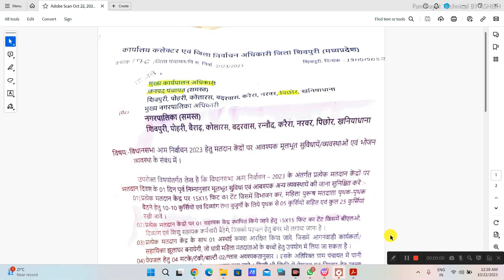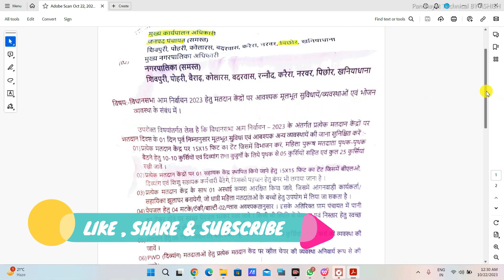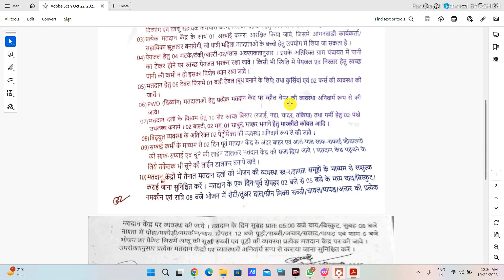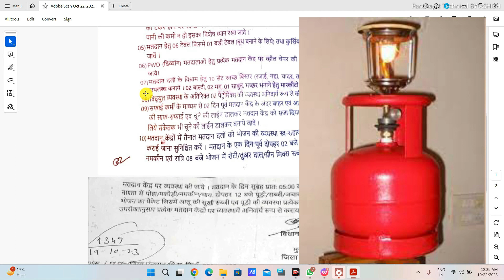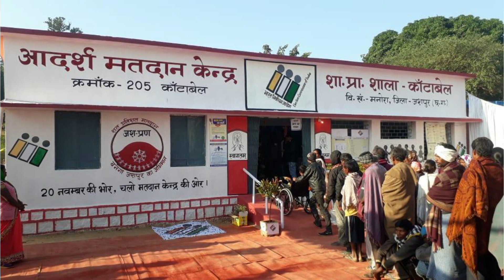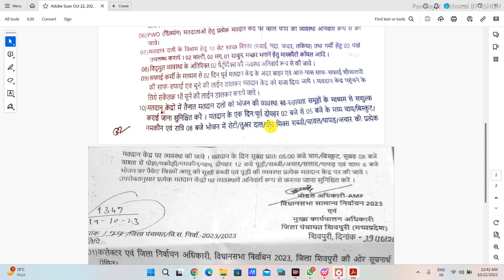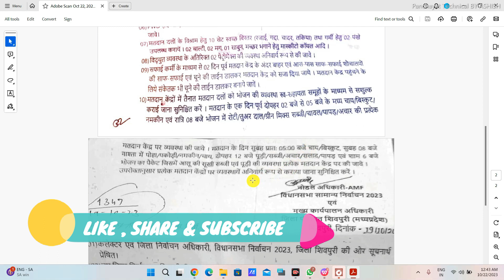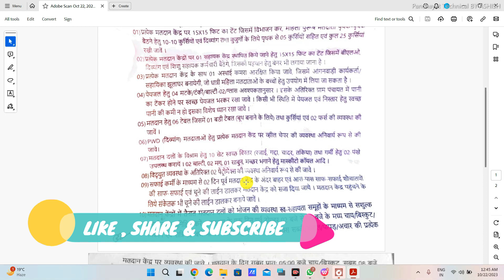कर्मचारी मतदान केंद्र पर इन 10 बातों का ध्यान रखें | MP Election Instructions For Govt. Employees.